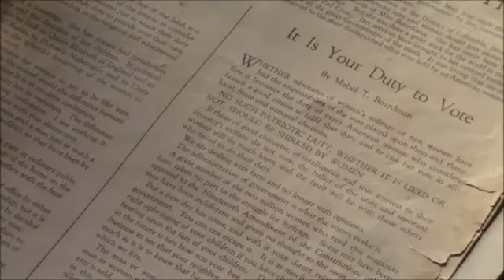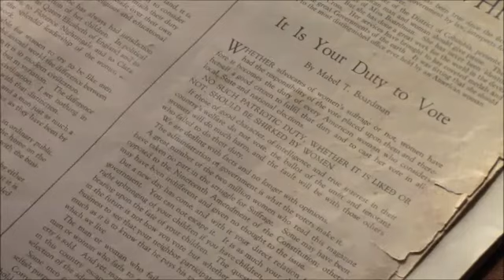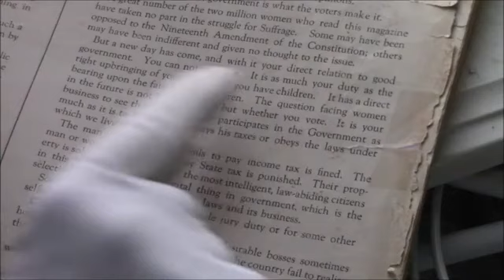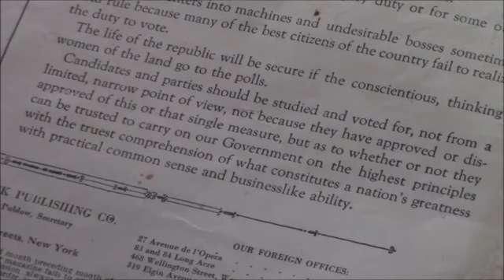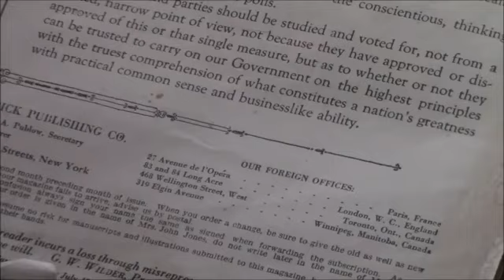Why You Must Vote! No Excuses!/ Welcome to the World of Serenity, Peace and Comfort🌿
Happy Autumn, Kindred Spirits! 🍂🍁
The Delineator Magazine in 1920 has a marvelous article that will stir you and encourage you to vote - even if you doubt your vote will matter.
A patriotic writer, Mabel T. Boardman wrote this front-page piece to remind women it was their duty to vote. Share this with anyone losing hope in the system.

If this is your first time here, welcome! Serenity, Peace and Comfort is a slow living channel devoted to the motto of Philippians 4: 8
"Whatever is true, whatever is noble, whatever is pure, whatever is lovely, whatever is admirable-if anything is excellent or praiseworthy-think about such things."
Each video is unique and devoted to inspiring you.  We bring love of traditional values, self-reliance, independent thinking and living, nostagia, love of history, art, literature and nature.

Slow living is about slowing the pace of life down to smell the roses, play with the cat, walk in the forest and read a classic novel by candlelight. All the things a hectic life has no time for.